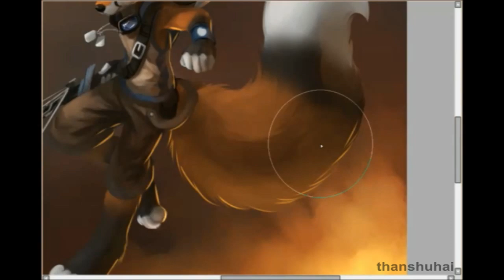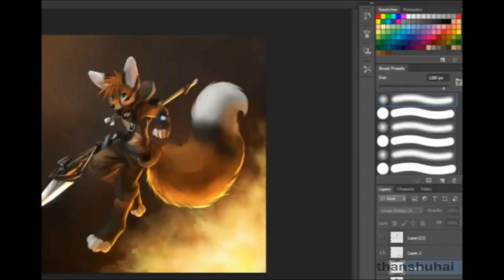Fluffsplosion (Speed Paint) by thanshuhai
Experimenting with my fursona & trying to draw him differently. I'm happy how it turns out :D

Original Time: +/-9hrs
Software: PS & SAI
Tablet: Intuos 5